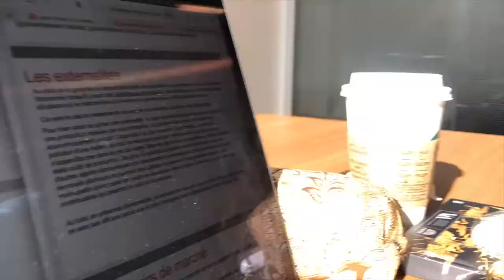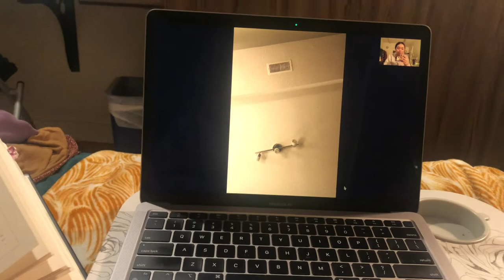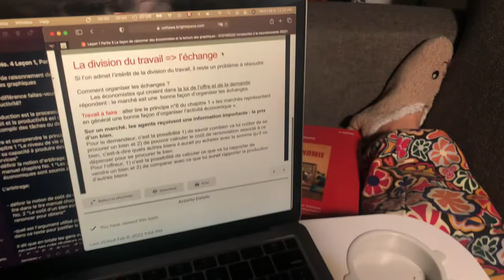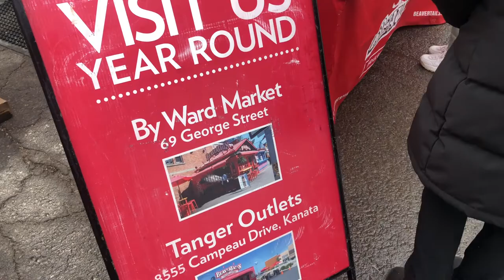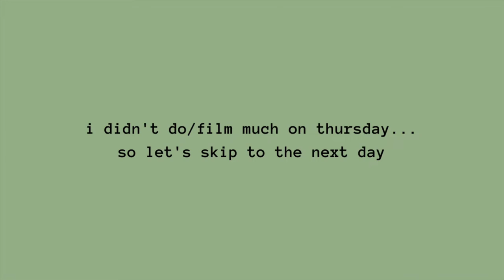COLLEGE WEEK IN MY LIFE (uOttawa week in my life) | Ottawa Diaries pt. 2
heyyy everybody :)

thanks for stopping by, glad you could join me:)

Just me and the besties living it up.
Studying for midterm szn round 2, beavertails and seeing some friends :P

I went to my first in person class this semester…it was so scary, but exciting at the same time
I made a new friend so I guess it paid off :)

sub:34